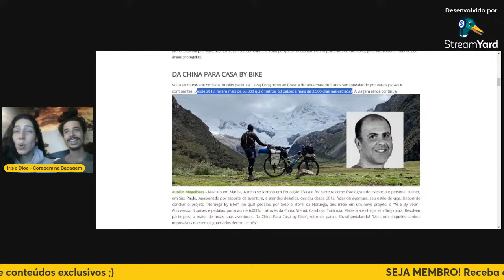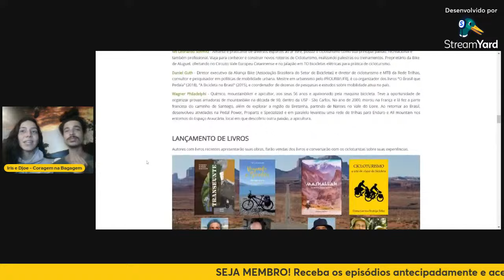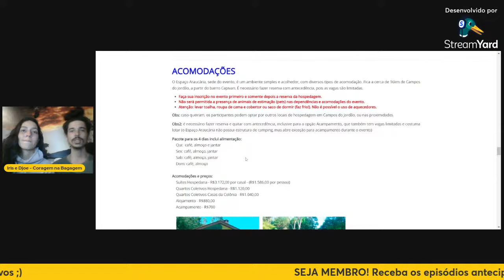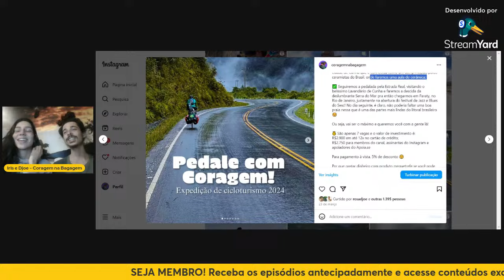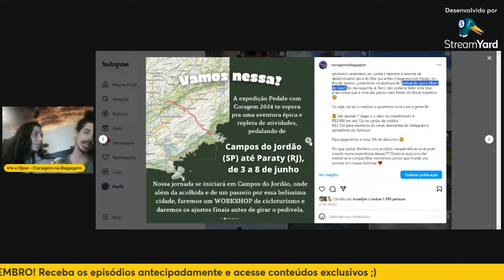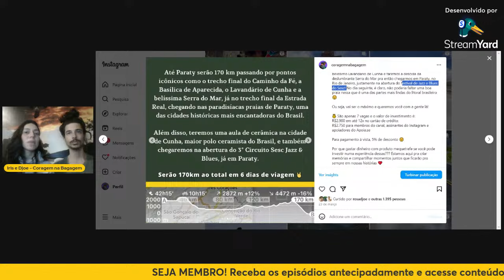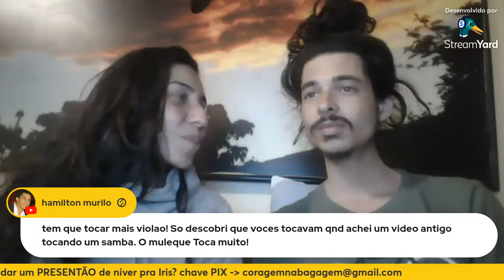LIVE: Vamos pro BRASIL encontrar VOCÊ!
É isso mesmo! Em maio/junho estaremos em terras brasileiras pra dois eventos importantíssimos onde esperamos sua presença ;)